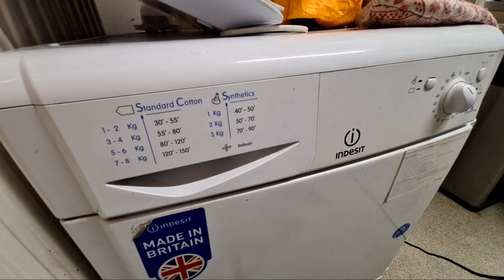Highlight 1:26:54 – 1:31:55 from Indesit IDC8T3 8KG Condenser Tumble Dryer Full Cycle